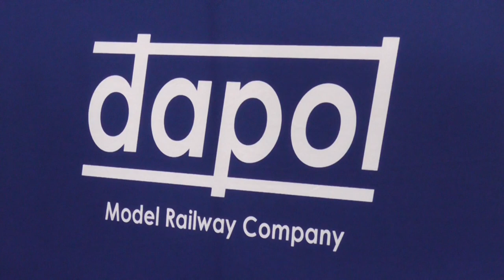Dapol Roadshow - Warley Nation Model Railway Exhibition 2019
A look at some of the latest models and prototypes from Dapol, filmed on their Roadshow Stand at the Warley National Model Railway Exhibition 2019.
Highlights included painted samples of the all new GWR 'Mogul' 2-6-0's in 00,  GWR 1400 Class 0-4-2T in 0 Gauge, and the first EP the eagerly anticipated British Rail Mk1's in 0 Gauge, as well as many other exciting developments cross the range.